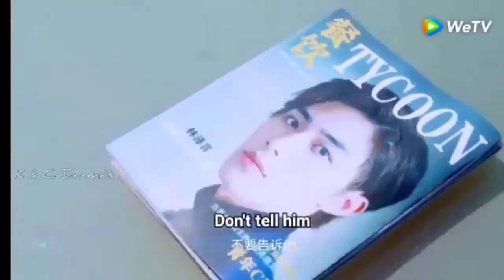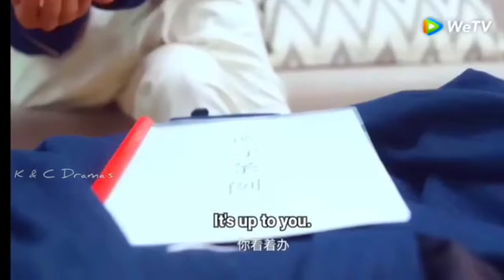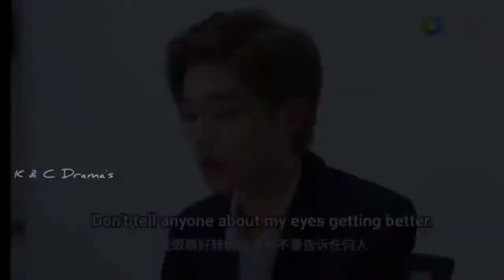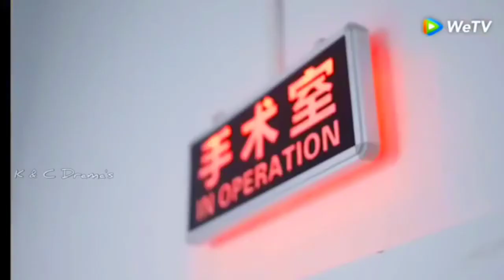Dear Probationary Girlfriend💕 Chinese LoveStory💜 With Lovely Song🎶 çin klip💗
Hello everyone💕!!!